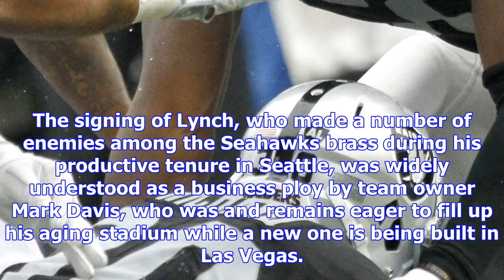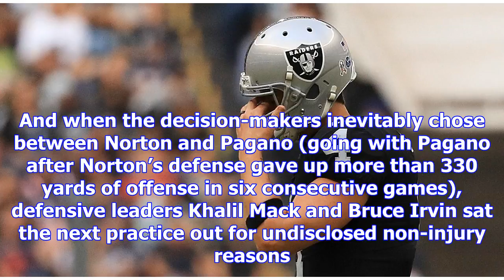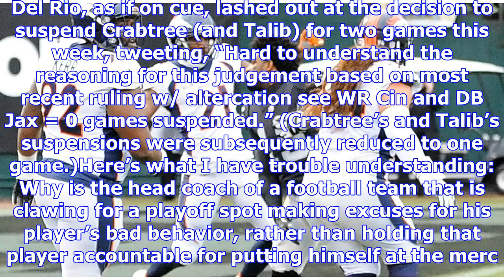The raiders, the biggest disappointment of 2017, have only themselves to blame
This season in Oakland was not about the Raiders winning the Super Bowl. It should have been. The 20...